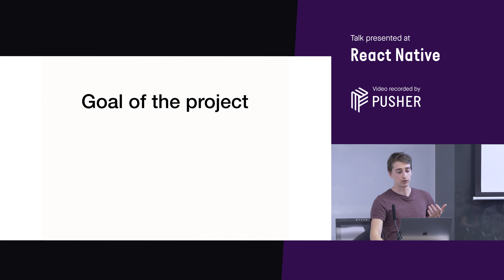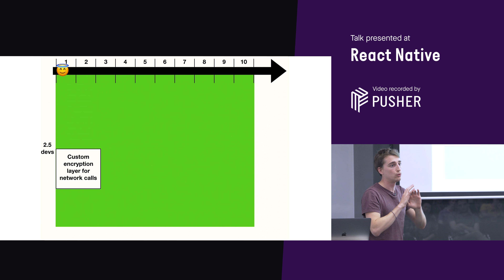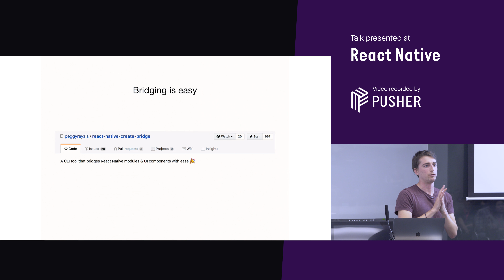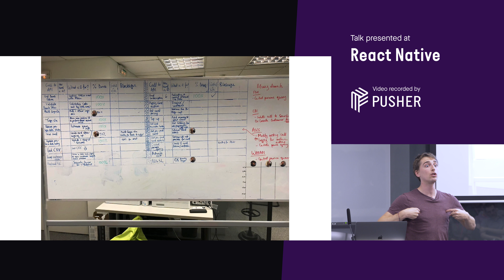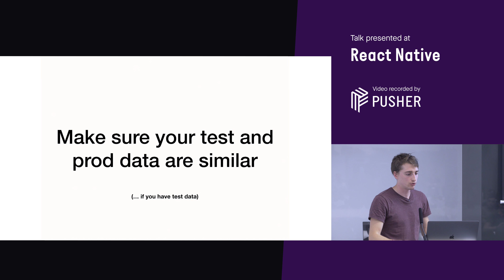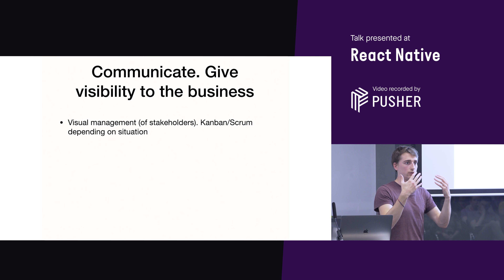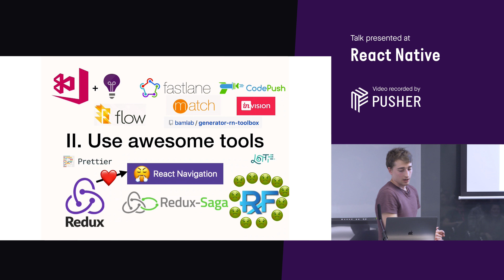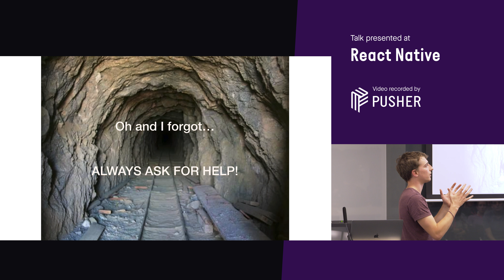Pragmatic React Native: How we Built a Mobile Banking App in 10 Weeks - React Native - September 201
Presented by Félix Mézière

Capable of building a mobile banking app in 10 weeks? This is the story of 3 lean/agile developers and their toughest challenge yet. Faced with more than one hurdle, trying to work with legacy backend teams and with pressure from everywhere, I will share with you what we tried to get there and what we did to succeed… just in time.